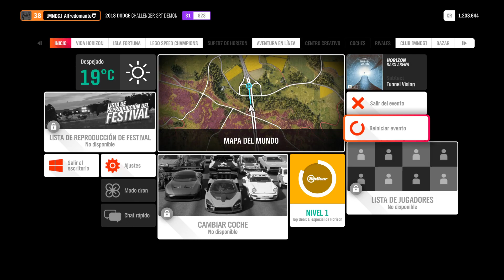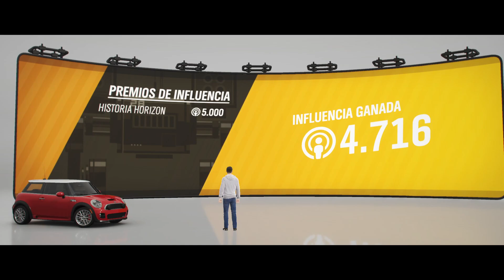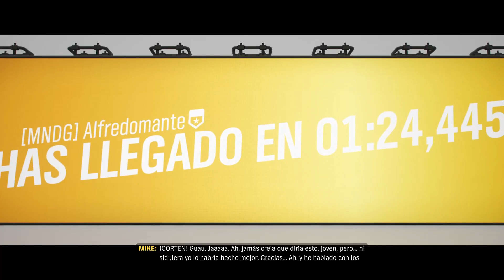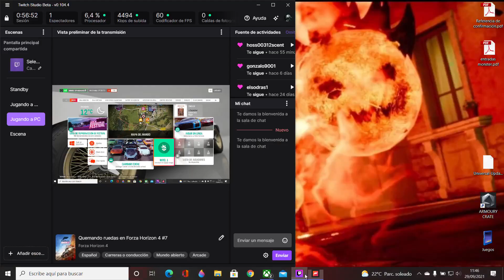Quemando ruedas en Forza Horizon 4 #7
Acabando los desafíos de especialista, probando el desafío de influencer llevando un Ferrari Testarrosa y como no, tiradas de ruletas.